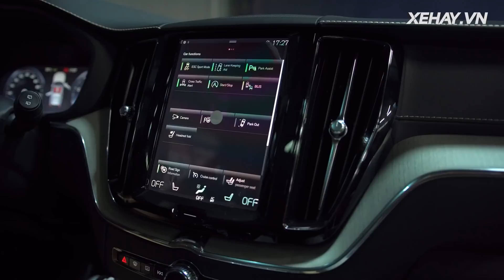|VIMS 2017| Chi tiết gian hàng Volvo với XC60 hoàn toàn mới được ra mắt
Chi tiết gian hàng Volvo với XC60 hoàn toàn mới được ra mắt

21h00 CHỦ NHẬT hàng tuần (phát chính)
Thứ 2: 18h30
Thứ 3, 6: 21h30
Thứ 4, 5: 17h30
Thứ 7: 18h00